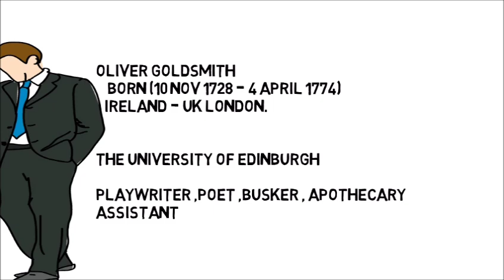The Man in Black by Oliver Goldsmith || in Hindi ||Full Explain